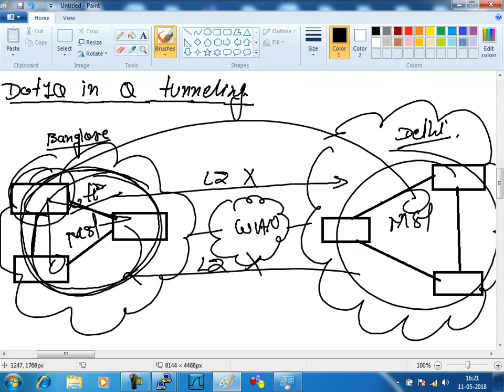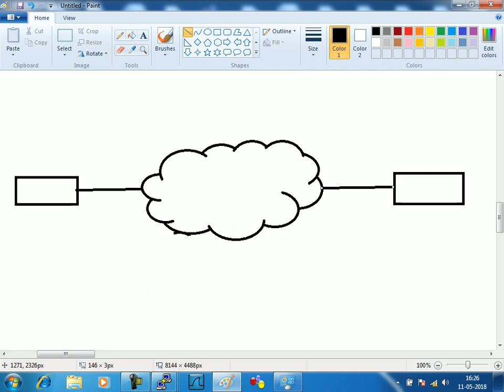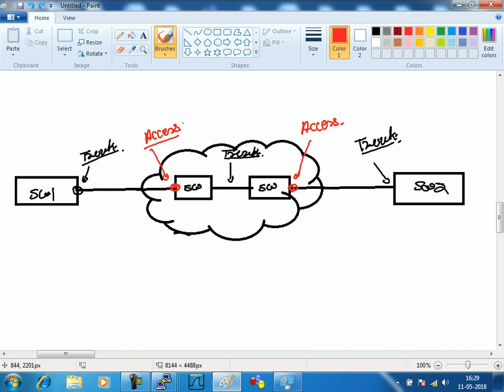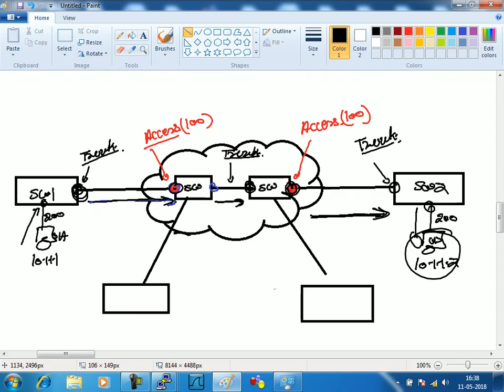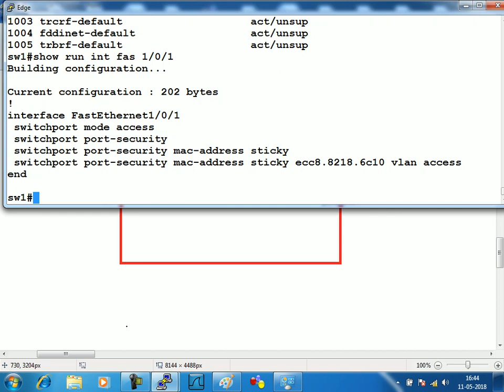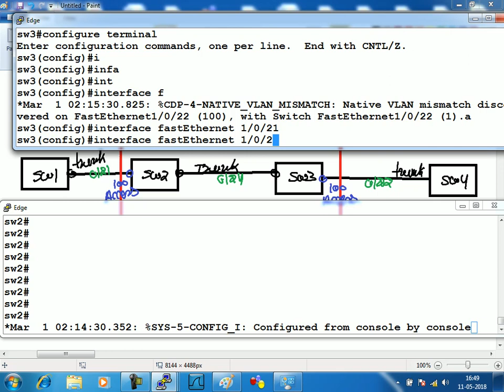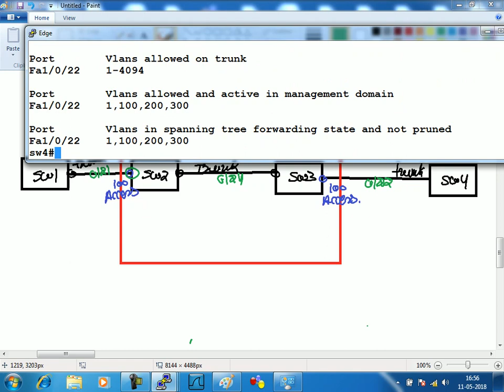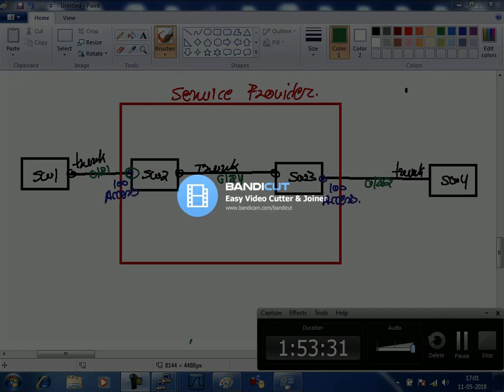802.1Q Tunneling in hindi (Q in q tunneling) | WhatsApp +91-9990592001